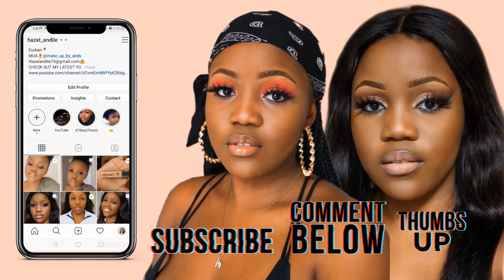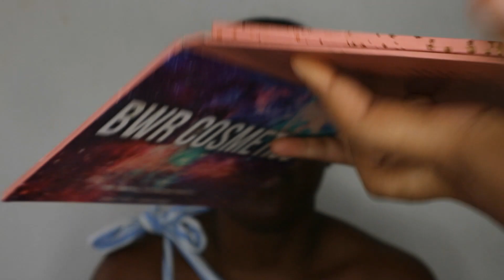SO MY FRIEND DID MY MAKEUP...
Hey guys!!